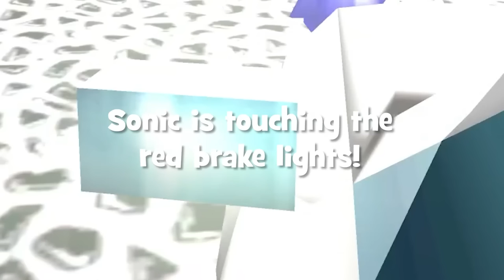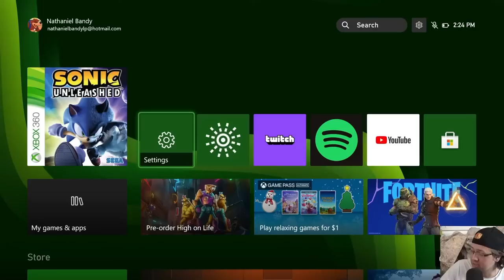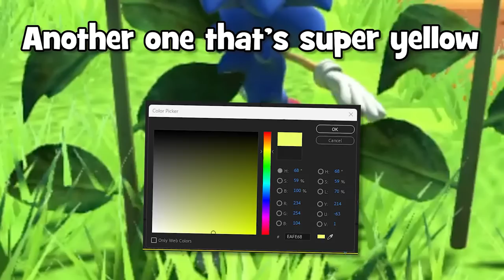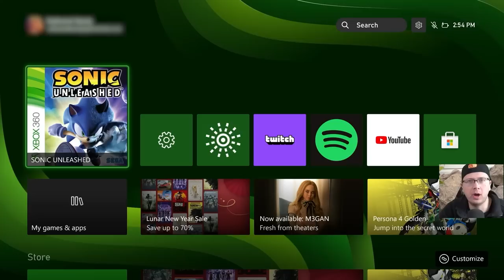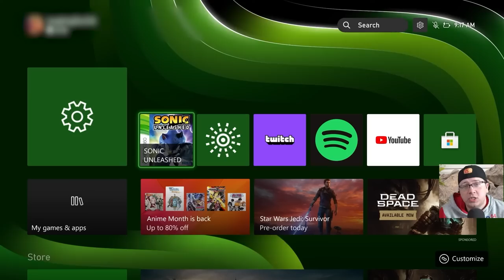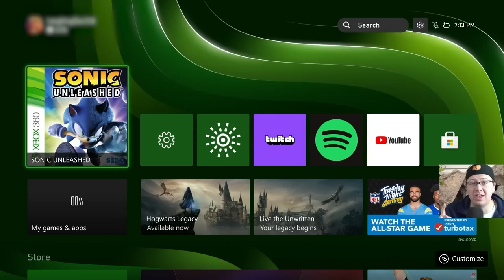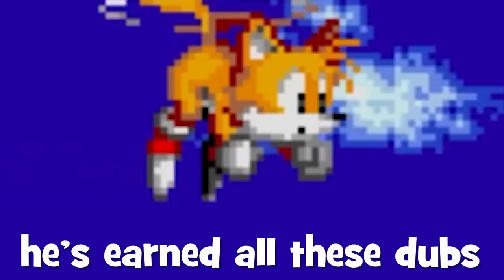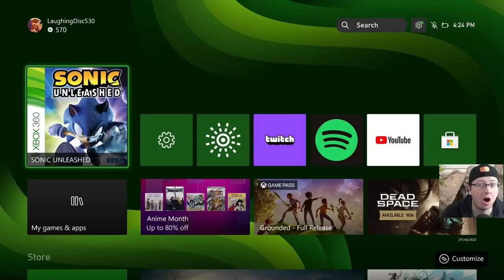EVERY SONIC GAME: Don't Touch Colors Compilation!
Oh Sonic, you and your precious colors

Timestamps:
Blue: 0:00
Red: 9:34
Green: 20:24
Yellow: 26:18
White: 32:46
Black: 40:01
Purple: 49:48
Brown: 1:05:02
Orange: 1:11:45
Pink: 1:24:28
Actually Playing Sonic 06!: 1:42:17